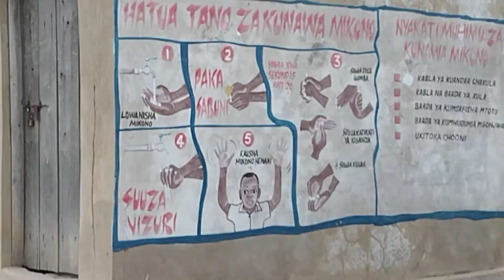MWILIMU HUYU NI NOMA TAZAMA AKICHEZA NA WANAFUNZI WAKE